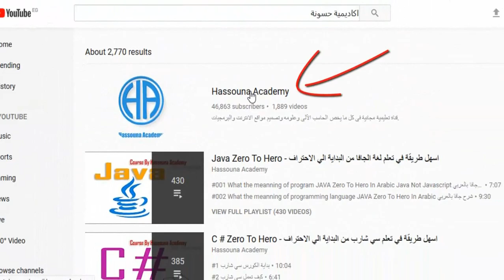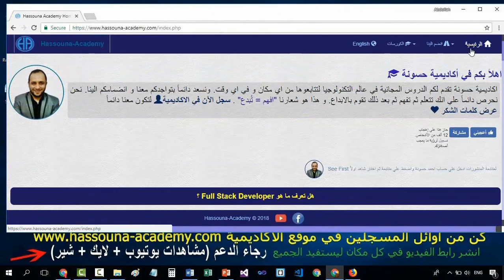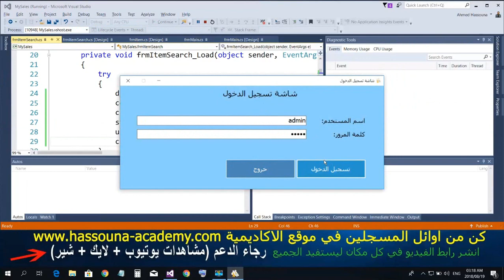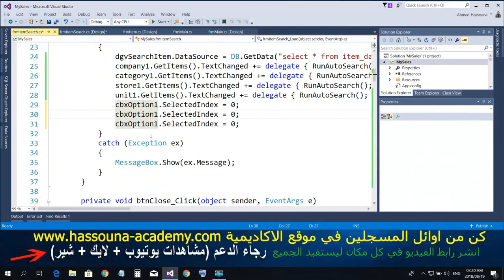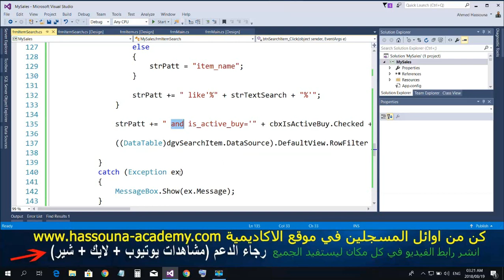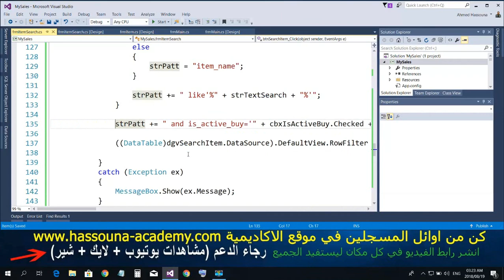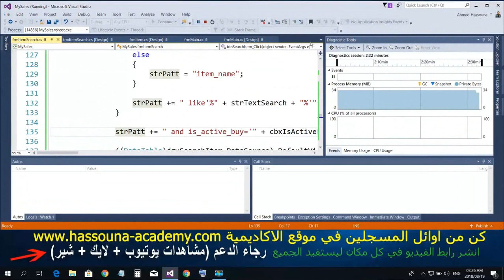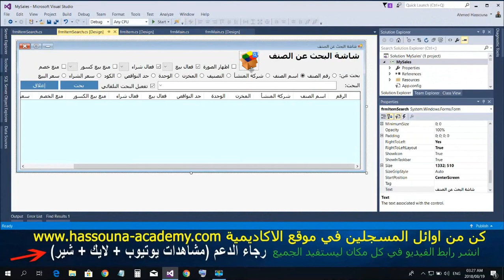#1035 C# برنامج المبيعات DB Examples C SHARP امثلة قواعد البيانات تعليم سي شارب بحث الصنف